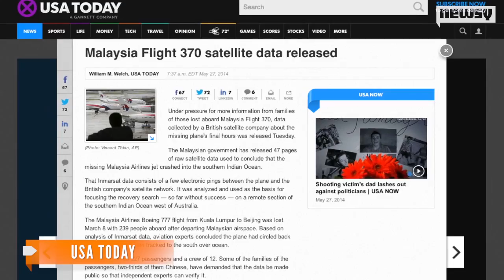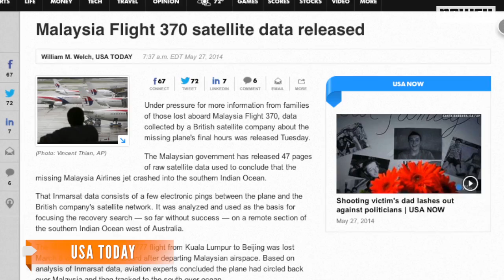Malaysia Airlines Flight 370 Raw Satellite Data Made Public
Raw satellite data used to determine missing Malaysia Airlines Flight 370's flight path was made public Tuesday.